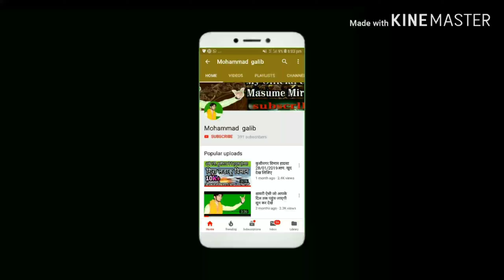Mirza Galib Kushinagarvi Mushaira Dudhi Bazaar , Kushinagar UP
~Thankyou for you~